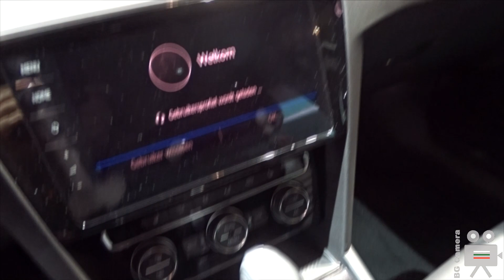Volkswagen Passat Variant Business 2.0 TDI R-Line - Interior, Exterior - Brussels Motor Show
VW Passat Variant Business R-Line 2.0 TDI 110 KW (150hp) 7 DSG  at the Autosalon Brussel